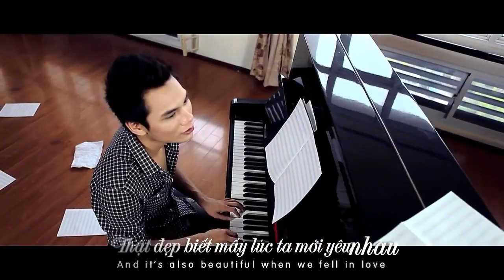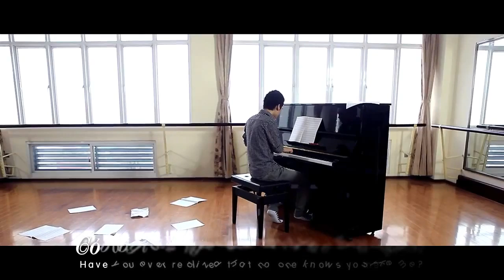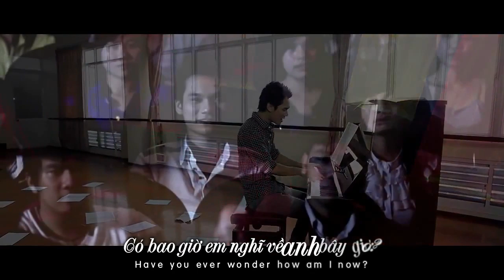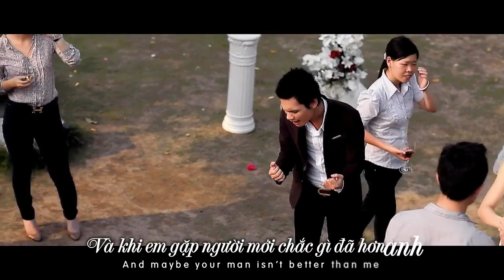[Engsub] Khắc Việt - Chỉ Anh Hiểu Em / I'm The One Who Understands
Chi Anh Hieu Em | I'm The One Who Understands
* Single Lại Một Lần Nữa, 2011 *
Artist: Khắc Việt
Composed by: Khắc Việt
Guest Stars: Mạnh Quân (BFB Band), Lee Balan
Produced by R.E.G Team, 2011
Lyrics:

I remember all the times we were together
These love moments were so beautiful
The first time we met was so beautiful
And it's also beautiful when we fell in love
We used to have so many dreams of future
We once took vow to be together forever
We once promised not to be aparted
But now we're separated

Have you ever missed me of the past?
Have you ever wondered how am I now?
Have you ever regreted our love?
And maybe your man isn't better than me
Have you ever realized that no one knows you like me?
When you need my shoulders to cry on
When you need somebody to hug you from the back
I'm the one who knows it
I'm the only one who understands